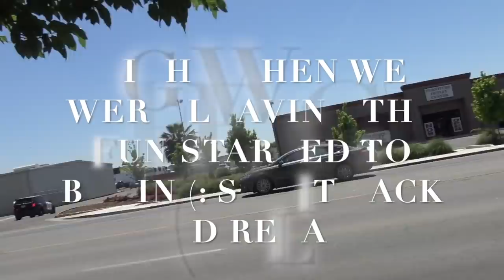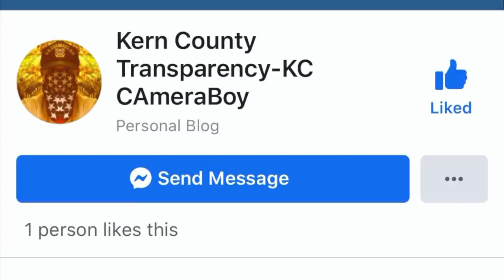Barney Boy Rolls Up On Us Trying To Intimidate Us But Gets Out In Check Instead-1st Amendment Audit